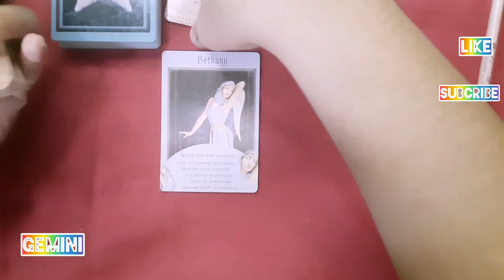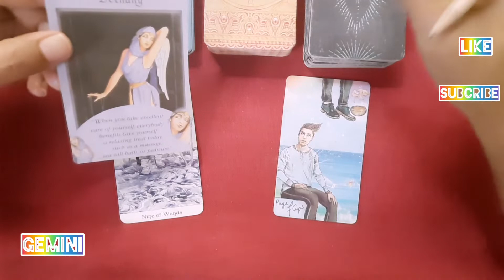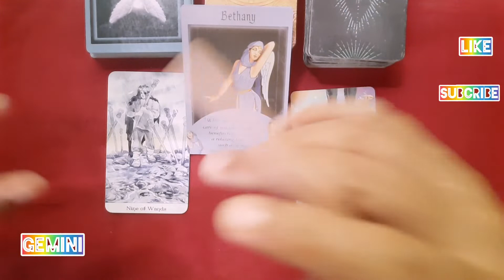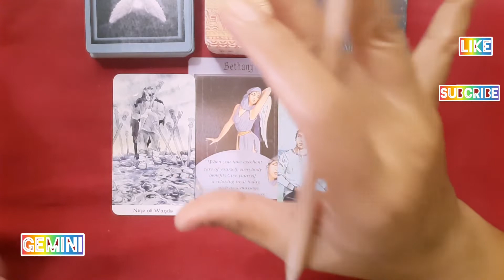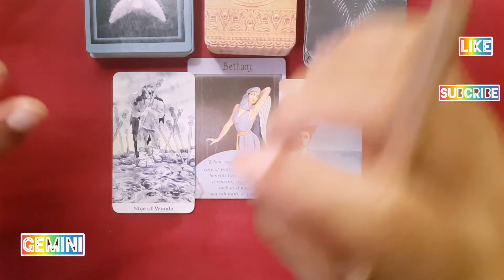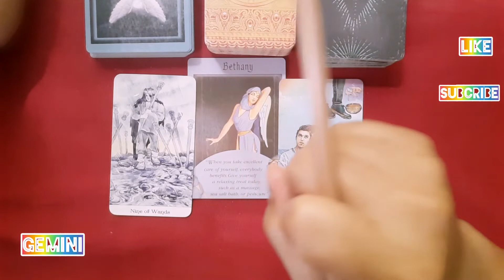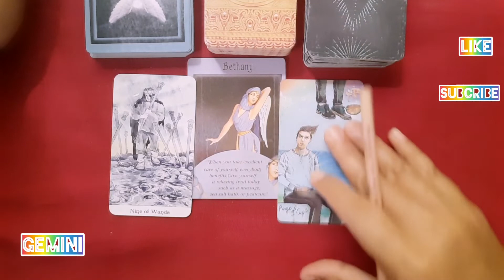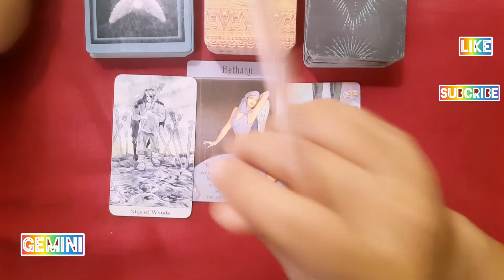🌹 Gemini 🌻 Pesan Dari Seorang yang Kamu Sayangi Telah Tiada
Dukung sunsetheart tarot channel dengan antiskip iklan.